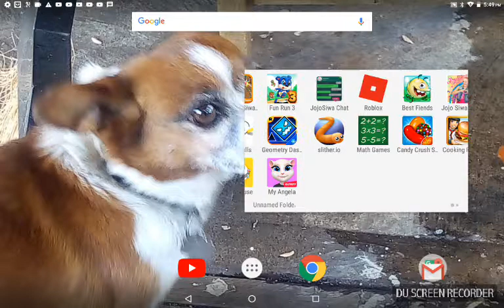I am playing slitherio .io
🐍 yay 😄😄 I feel happy 🤗🤗😄😄😄